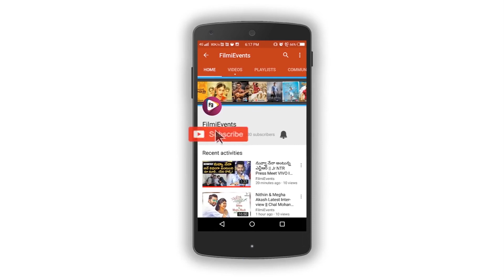Robo 2.O Movie Latest Review | Rajinikanth, Akshay Kumar, Shankar | filmievents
Watch

Robo 2.O Movie Latest Review